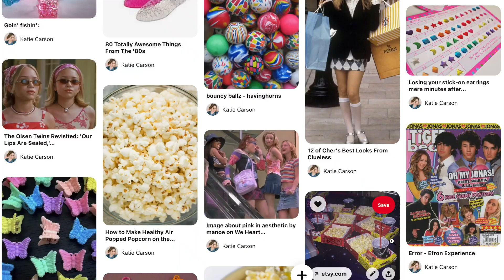I Made a Soap Inspired by Boy Bands | SLUMBER PARTY COLLECTION | Royalty Soaps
Allow me to introduce you to our February collection for 2021, Slumber Party! This first soap is all about style, but it's a little e d g y. Join me in reminiscing about these young dudes creating the music of an era!

💖 The Slumber Party Collection 💖
Available February 6th, 2021
3 PM CST

👑 𝐎𝐮𝐫 𝐎𝐧𝐥𝐢𝐧𝐞 𝐁𝐚𝐭𝐡 + 𝐁𝐨𝐝𝐲 𝐒𝐭𝐨𝐫𝐞 👑
We do not consistently restock all the soaps you see on this channel but release brand new designs with the occasional throwback. We also hand-craft perfume oils, diamond soaps, body lotions, sls-free shampoo bars, and other goodies!

✦ 𝐑𝐚𝐤𝐮𝐭𝐞𝐧 // Get cash back at over 2,000 retailers, 100% free!
✦ 𝐀𝐢𝐫𝐛𝐧𝐛 // Get $40 in free travel credit!
✦ 𝐄𝐯𝐞𝐫𝐲𝐏𝐥𝐚𝐭𝐞 // Get 18 meals for $3.33 each! The only meal service I use!
✦ 𝐈𝐧𝐬𝐭𝐚𝐜𝐚𝐫𝐭 // Get $10 off your first grocery delivery! I use this 2x a week minimum!
✦ 𝐅𝐢𝐳𝐳 𝐅𝐚𝐢𝐫𝐲// Get $10 off your first purchase!

🧼  𝐓𝐡𝐞 𝐂𝐥𝐚𝐬𝐬𝐢𝐜 𝐑𝐨𝐲𝐚𝐥𝐭𝐲 𝐒𝐨𝐚𝐩𝐬 𝐑𝐞𝐜𝐢𝐩𝐞  🧼
Palm Oil (Organic, RSPO-Certified, and ) – 20%

💌  𝐀 𝐍𝐨𝐭𝐞  💌
I'm so grateful that I get to occasionally work with brands I actually like to create sponsored videos. Their direct support helps keep this channel afloat in the ever unstable world of YouTube ad revenue. These videos will always be disclosed, of course, and I appreciate everyone's kind support for these partnerships. Royalty Soaps also participates in commission or discount affiliations, like Amazon or RewardStyle, as these opportunities become available, like Amazon and RewardStyle and while the money we make with these links isn't much, every little bit counts and once again, we really appreciate your support! These products will always be marked and disclosed with a "✦".